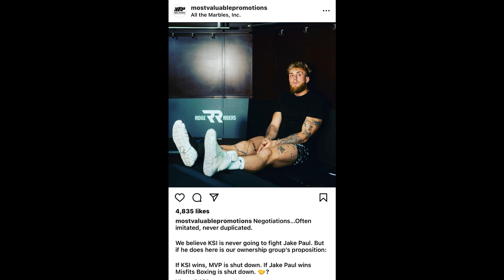Jake Paul Makes INSANE Bet With KSI Ahead Of Fight!